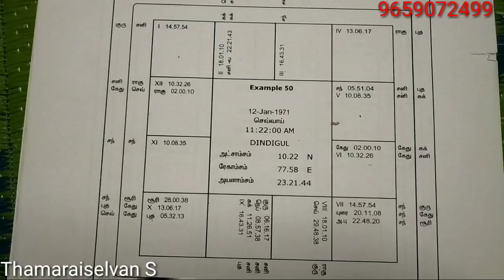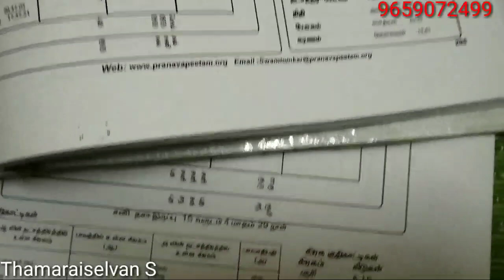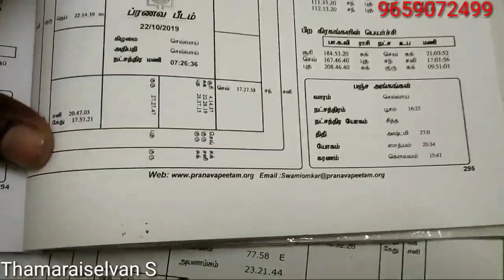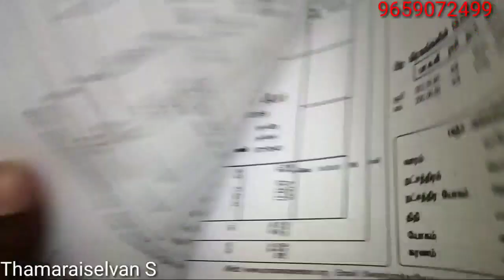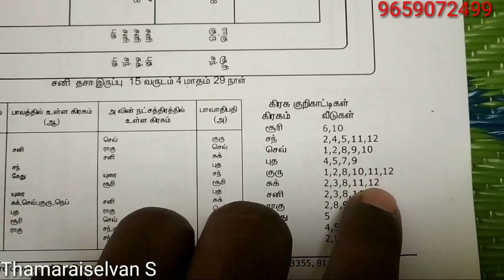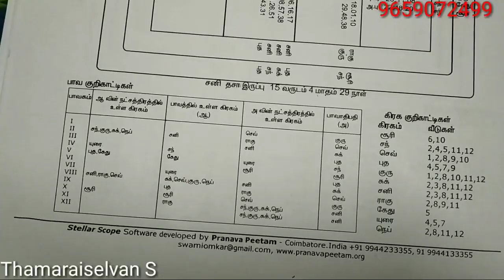kp astrology in tamil KP_ASTROLOGY_IN_TAMIL part - 15.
Amarapathi - அமராபதி

நம்முடைய இணையதளத்தில் ஜாதக பலன் மற்றும் பிரசன்ன ஜோதிடம் மற்றும் திருமண பொருத்தம் போன்றவற்றை நீங்களும்
இணையதளத்தில் அறிந்து கொள்ளலாம்.

◆ ஜாதக பலன் - கட்டணங்களுக்கு உட்பட்டது மட்டுமே. இலவசம் இல்லை.

SBI Bank account
S.THAMARAISELVAN
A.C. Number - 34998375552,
Branch :Athanavur,

Another Bank detail

Account holder's name :- THAMARAI SELVAN
IFSC Code :- ICIC0002041
Branch - Sundarapuram, Coimbatore

◆ தொலைபேசியிலும் ஜோதிட ஆலோசனை உண்டு. (Mobile and online astrology consultation ).

◆ ஜாதகம் எழுதி (கணித்து) தரப்படும் .

◆ தொழிலாளர்களுக்கு (Businessman)தொழில் ஆலோசனை வழங்கப்படும் .

◆ வாடிக்கையாளர்கள் கேட்கும் அனைத்து விதமான கேள்விகளுக்கும் ஜாதகபலன் கூறப்படும்.